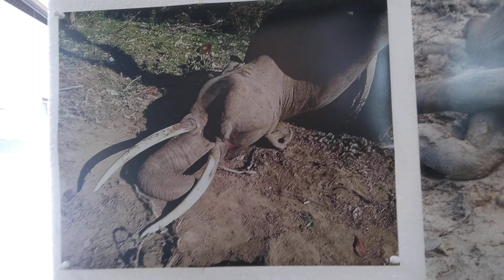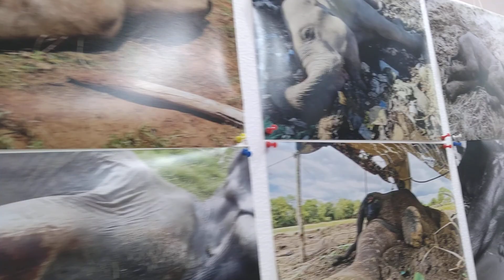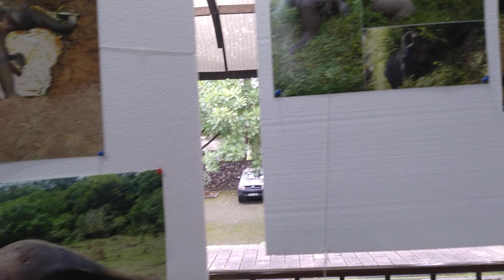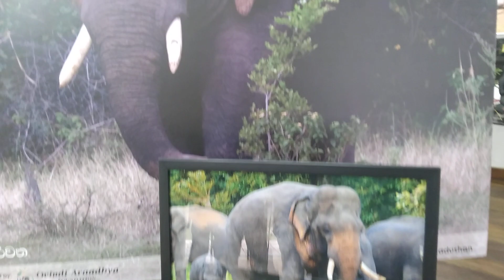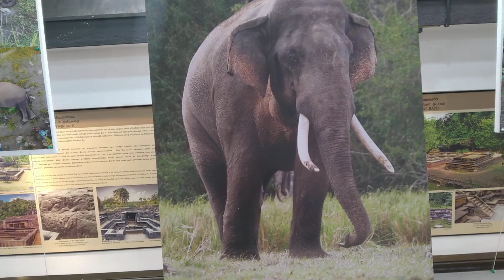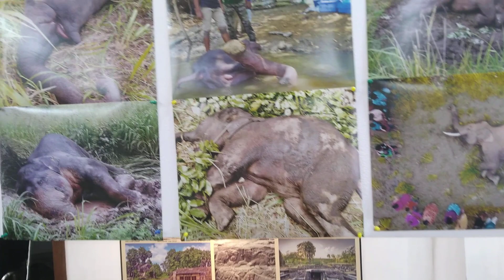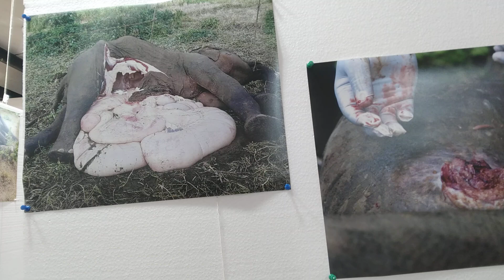මහවැලි කේන්ද්‍රයේ අද අලි ඇතුන් වෙනුවෙන් කතා කරයි